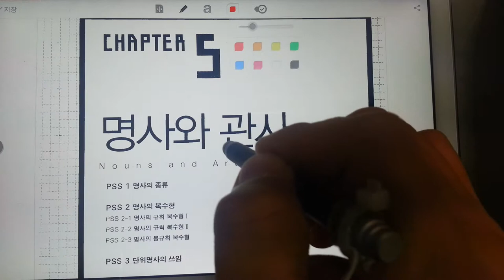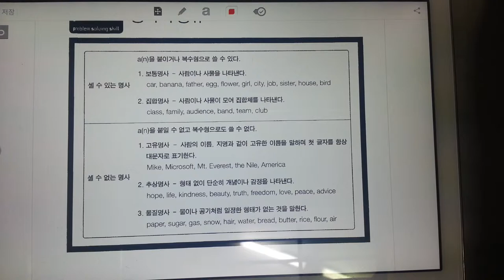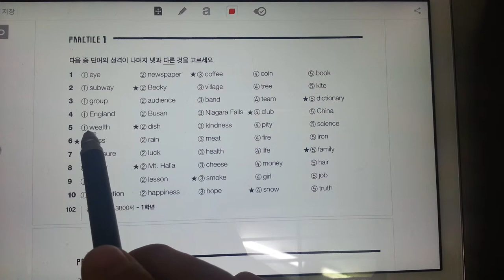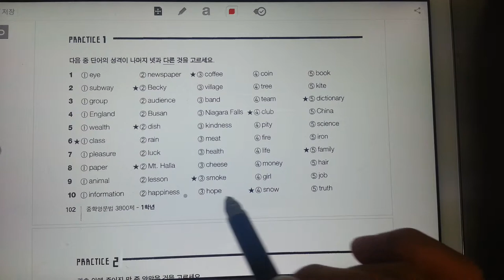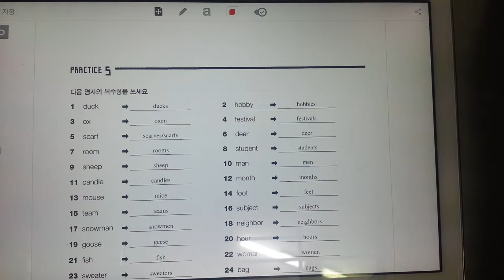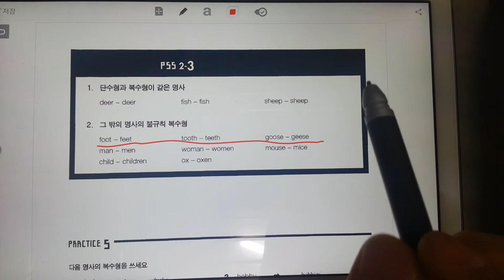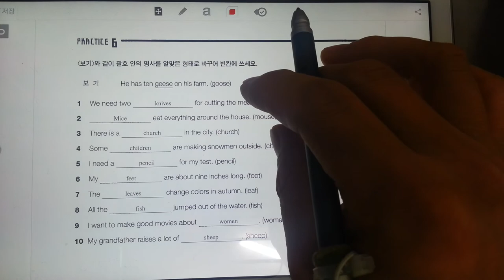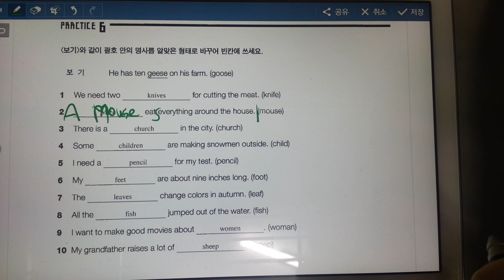중1 3800 현재 과거 시제 수동태 명사 관사 중2 3800제 264쪽 가정법(8)